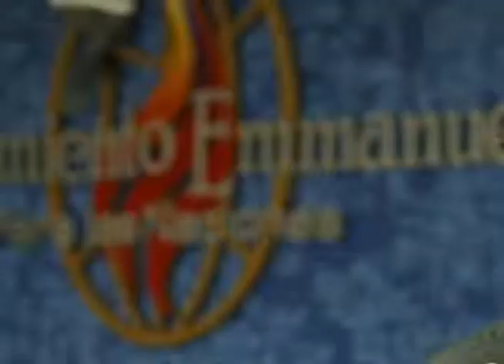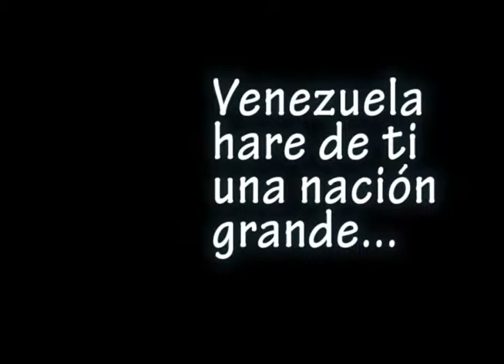Avivanoticias 18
Canal Informativo de la Iglesia Avivamiento Emmanuel Guarenas